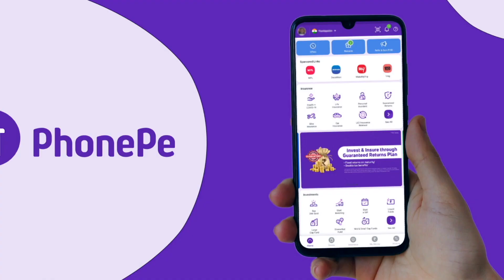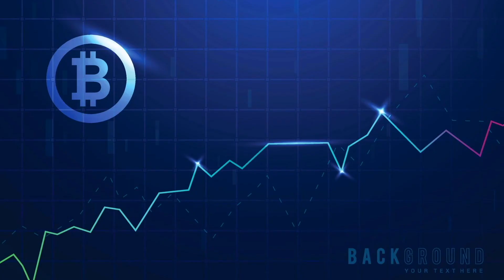Software Engineer Salaries be like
Today, I’m going to reveal the Top 7 paying companies in India  for Interns,  SDEs and SDE-2 along with the complete breakdown. I gathered this information from Friends, various Recruiters and my other Trusted connections.

After watching this video you will know the top most band or salary possible for the role you are applying for. so, just go and negotiate with recruiter, if they lowball you. 🙂

Why did I make this curated list?
So that it'll help me to negotiate with Recruiters to push hard to go to the max possible compensation.

I want to give it away to all of you and help everyone to negotiate better with their Job offer 😊

How I gathered this Info:
I did a lot of research to track Top Paying Companies with the help of Friends, Recruiters, and other Trusted sources, Blind posts, Leetcode Comp section, Levels.fyi and remove outliers and came up with this.

I'll keep review this spreadsheet once in a Quarter and will keep it updated always. I hope this will help as many as.

⌚TimeStamps:
00:00 - Introduction (If I can make it, you can too)
00:32 - Top 7 paying companies - SDE2
01:40 - Top 7 paying companies - SDE1
02:30 - Top 7 paying companies - Internship